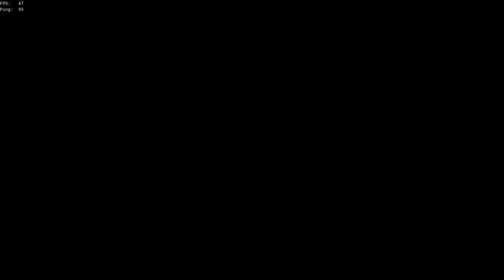NOW SOT WITH FUNDA LEGEND CHANDRAN, SHAN & AK • LATER MRP SCRIPTING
THUMBNAIL BY :- SULTHAN ❤

MARSHAL SOCIAL MEDIA HANDLES:-

⦿ CPU: AMD Ryzen™ 7 3700X
⦿ GPU: GeForce® RTX 2060 SUPER™ GAMING OC 8G
⦿ Ram: Thermaltake Toughram Z-One 32 Gb ddr4
⦿ SSD: Crucial MX500 500GB M.2 Type 2280 SSD
⦿ HDD: Seagate 2TB
⦿ Monitor: GIGABYTE AORUS CV27F 27" 165Hz Curved Gaming Monitor
⦿ MB: Gigabyte B450 Gaming X Motherboard
⦿ PSU: Corsair VS550
⦿ Cabinet : GAMDIAS TALOS M1 LITE
⦿ Keyboard: Zebronics Max Pro Mechanical Gaming Keyboard.
⦿ Mouse: Logitech G502 HERO Gaming Mouse
⦿ Headphones: LOGITECH G PRO X
⦿ MIC: HYPERX QUADCAST

►Respect Moderators.